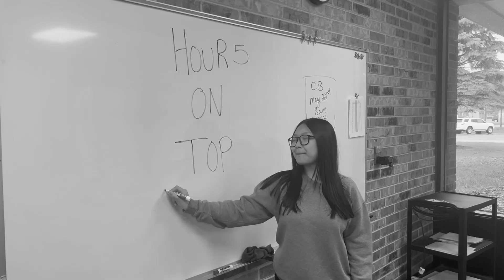Hour 5 Lip Sync Video -Classic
Video Productions Class